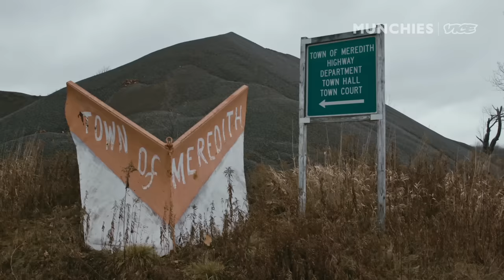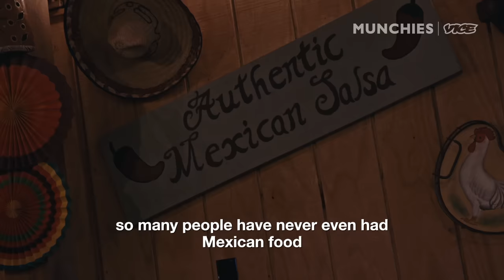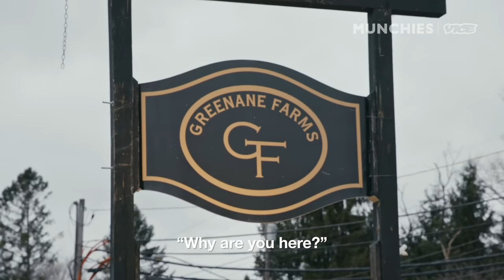The Mexican Restaurant Hidden in a Barn on a Rural New York Farm | Word of Mouth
Greenane Farms is a small family farm in the Catskill Mountains of upstate New York and it’s the type of place that you would never know existed unless someone gave you a heads up.

Patrick and Thanya Rider’s farm raises chicken, pig, cow, goats, sheep, quail, and other livestock. They serve their fresh meats at the farm’s restaurant, which specializes in traditional Mexican food. From carne asada tacos, to Cornish hen mole, to chicken enchiladas, the family restaurant is focused on bringing authentic Mexican flavors to the tiny community of Meredith, New York.

Patrick and Thanya’s story is unique; Thanya comes from Mexico City, while Patrick comes from the rural Catskills. Though their cultures differ, Patrick and Thanya (and much of her extended family) have made a peaceful home for their family, as well as a vibrant community restaurant, at Greenane Farms.